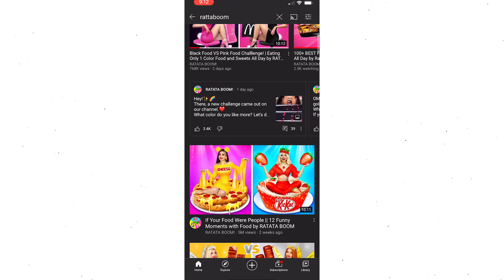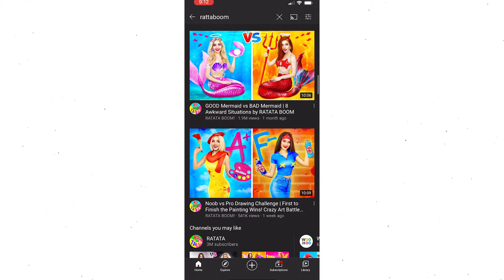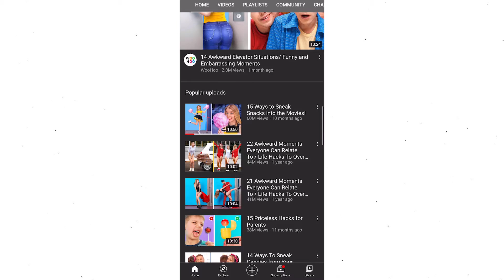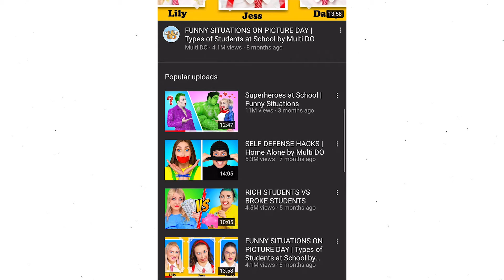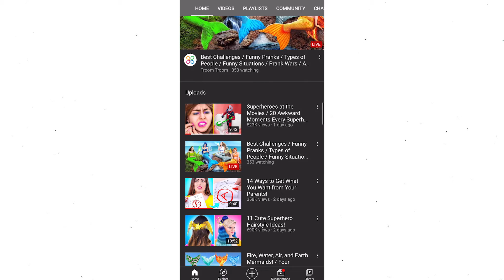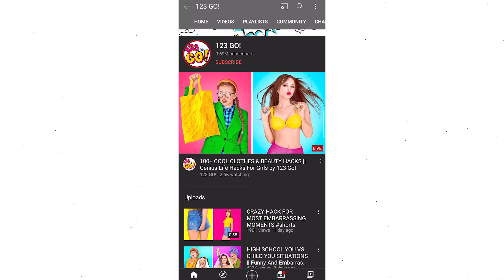Dad Ranks Life Hack YouTube Channels (5 Minute Crafts, Troom Troom, 123 Go)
Hello, Neighbors! It's time for a Dad Ranking!

This is the video when I rank some popular YouTube Channels that my daughters watch from least-best to the best!

This time, we're ranking Life Hack Channels! These are channels where a narrator walks the viewers through a series of skits explaining life hacks, pranks, how-tos, and more!

Some of these popular channels that we'll be ranking include Troom Troom, 123 Go, Ratata Boom, Multi Do, and Woo Hoo! I'll even share my thoughts on the channel, 5 Minute Crafts!

Which one of these channels will be on the bottom of the list, and which one will come out on top? You'll have to watch to find out!